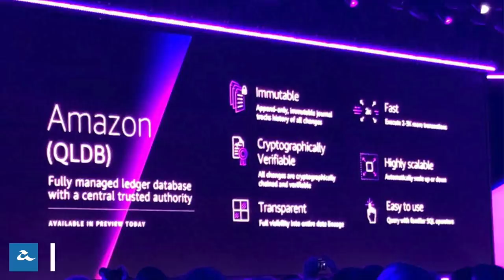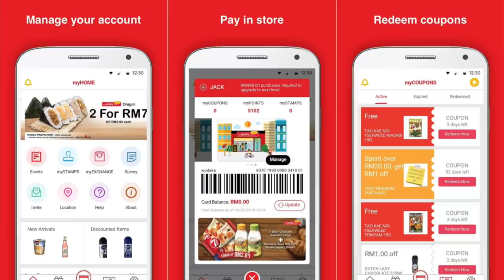Amanz24 - Beli Rumah Di Lazada, Realme U1, DJI Osmo Pocket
Pada acara AWS re:Invent hari ini, perkhidmatan SageMaker RL telah diperkenalkan. Perkhidmatan ini dilancarkan untuk meliputi satu lagi dunia kecerdasan buatan, iaitu Reinforcement Learning. Untuk mencipta sesuatu kecerdasan buatan, mesin ini perlu dilatih dengan tiga kaedah latihan, iaitu Supervised Learning, Unsupervised Learning dan Reinforcement Learning.

Pada acara itu juga, AWS telah mengumumkan penawaran sistem rantaian blok mereka yang tersendiri, iaitu Amazon Quantum Ledger Database yang digunakan untuk maklumat yang dimiliki oleh sesuatu pihak, dan Amazon Managed Blockchain yang disasarkan untuk pengurusan transaksi yang tidak berpusat.

AWS DeepRacer yang merupakan kereta lumba miniatur juga turut dilancarkan pada acara tersebut. Kereta lumba ini hadir dengan pelbagai sensor yang membolehkan proses pembelajaran mesin dilakukan pada dunia nyata, menguji algoritma Reinforcement Learning pembangun, dan pembangun perlu memprogram dari Amazon SageMaker RL untuk memberikan maklumbalas terhadap simulasi bagi membolehkan algoritma tersebut dilatih.

Selain itu, Realme telah melancarkan telefon pintar terbaru mereka di pasaran India, iaitu Realme U1. Telefon pintar ini membawakan rekaan skrin 6.3 inci IPS LCD, dijana dengan cip Helio P70, memori sehingga 4GB RAM bersama ruangan storan sehingga 64GB dan menggunakan ColorOS 5.2 berasaskan Android 8.1 Oreo.

Telefon pintar Nubia Red Magic Mars juga telah dilancarkan di pasaran China. Telefon pintar ini hadir dengan rekaan skrin 6 inci IPS LCD FHD+, dua butang kapasitif pada sisinya, dijana dengan Snapdragon 845, tiga pilihan memori sehingga 10GB RAM, bersama tiga pilihan storan sehingga 256GB dan bateri sebesar 3800mAh.

Lazada pula telah membuat pengumuman rasmi berkenaan kerjasama mereka dengan pihak Mah Sing untuk mewujudkan platform untuk penjualan hartanah di laman e-dagang mereka. Pembelian ini boleh dilakukan bermula 10 hingga 12 Disember kelak dan pembeli akan menerima insentif sebanyak 5% secara ekslusif melalui pembelian di Lazada.

MyNEWS kini telah hadir dengan aplikasi rasmi mereka yang tersendiri. Melalui aplikasi ini, ia membolehkan pengguna untuk menyemak promosi semasa dan menebus pelbagai kupon melalui ganjaran yang dikumpul. Bagi pengguna Mastercard, MyNEWS akan menawarkan hadiah percuma seperti Coke dan 100PLUS untuk pembelian melebihi RM10 melalui pembayaran Mastercard sehingga 31 Mac 2019 kelak.

Akhir sekali, DJI telah hadir dengan kamera gimbal mereka yang terbaru, iaitu DJI Osmo Pocket. Gimbal ini hadir dengan rekaan padat yang membolehkannya untuk disimpan di dalam kocek. Kamera ini direka dengan rekaan setinggi empat inci bersama sistem penstabilan tiga aksi, sensor kamera 12P dengan rakaman video 4K pada kadar 60fps, sambungan USB-C, mikroUSB, dan lightning